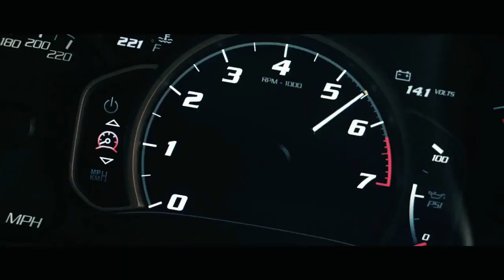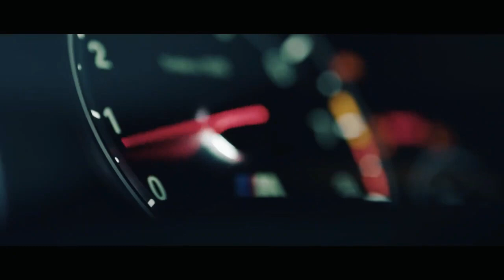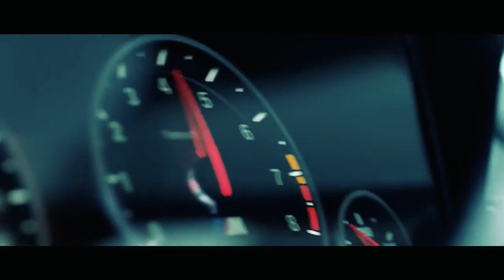नाV - L.T.T.R | Prod. SHREDDED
Mix & Master 🎶
-VE Sound
Producer 💿
-SHREDDED